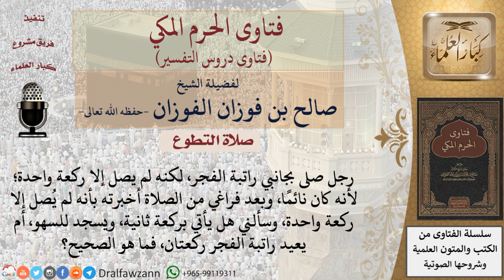ما حكم من نقص ركعة من صلاته سهوا، وسلم ظنا منه أنه أتم صلاته؟ للشيخ الفوزان